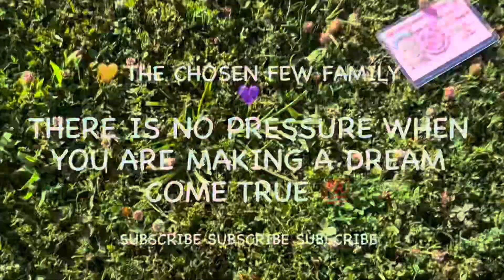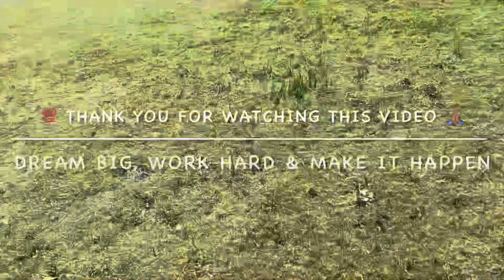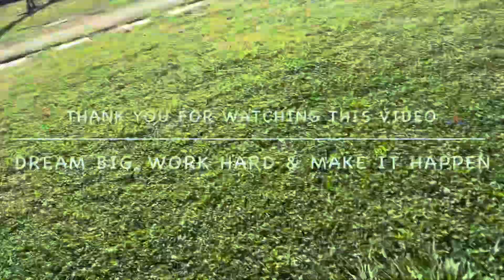8-0 ONE DREAM, ONE TEAM CUSCATLECOS soccerislife dreambig 11vs11 ⚽️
Must Watch Full Experience 3-1 Win 8-0 Record Lets GO CUSCATLECOS One Team One Dream ⚽️

The Chosen Few Family 💛💜